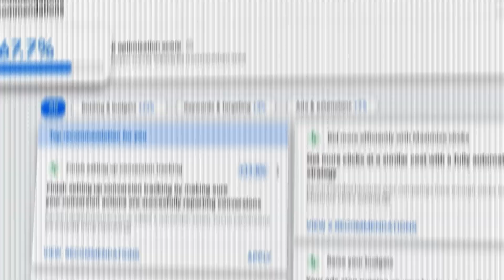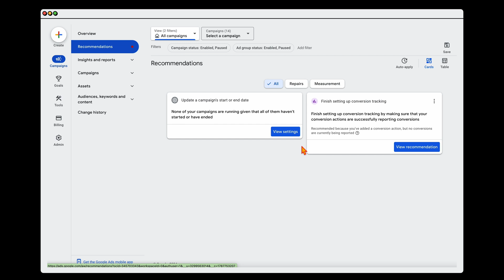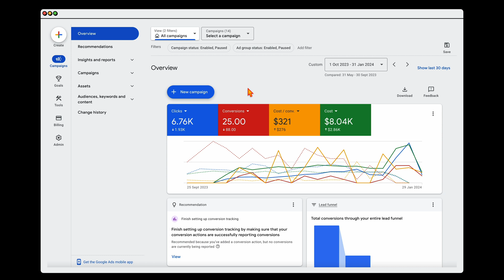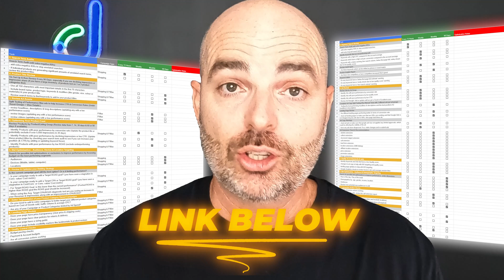The problem with You vs Google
When it comes to Google Ads which type of person are you?

Are you the ultimate Google Fanboy or Fangirl that just believes everything that Google says and can’t wait to open their Google Ads dashboard in order to blindly accept all of Google’s recommendations?

Or are you the jaded untrusting Google Ads professional who sees Google Ads as a necessary evil but will reject anything that Google recommends just because Google made the recommendation.

That Google is neither Good or Evil.

In this video I am going to take you through why both of these extremes are wrong.

👉 Optimise your Google Ads campaigns the RIGHT way with my UPDATED Optimisation Checklist for Performance Max, Search & Display campaigns

👉 Learn how to optimise your eCommerce Performance Max & Google Shopping campaigns CORRECTLY in 2024 with my FREE Google Ads eCommerce Optimisation Checklist.

Get more support from Aaron 😀

👉 Discover the RIGHT way to set up & optimise your Google Ads campaigns with my easy to follow courses (over 3,000+ happy students)

👉 Join 350+ like-minded individuals and get personalised support in my exclusive 10x Google Ads Community

👉 Ready to Ditch Your Agency & Scale with Google Ads? Get Direct 1:1 Coaching & Strategy from Aaron & his team with ‘On Demand’ Apply Now